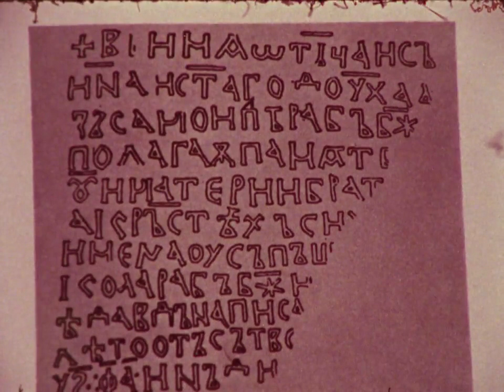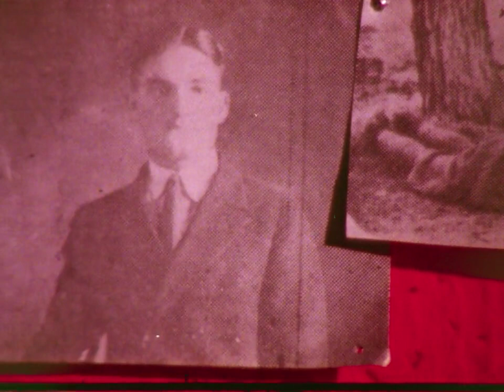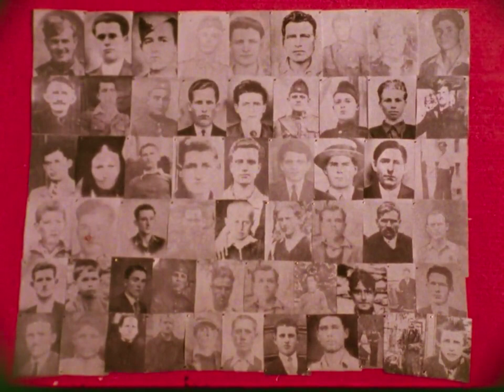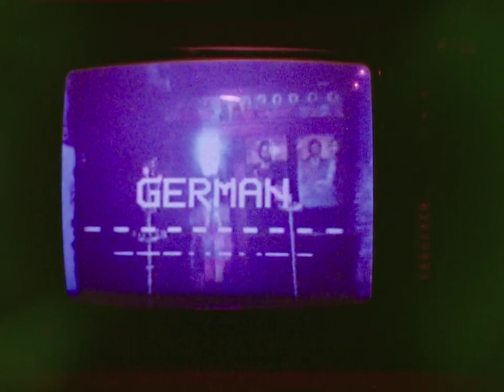Selo Vo Srcata Vseleno - German 1990